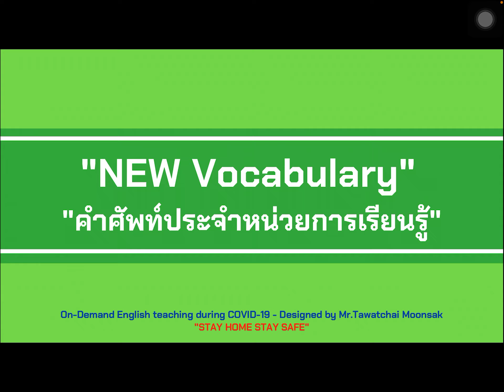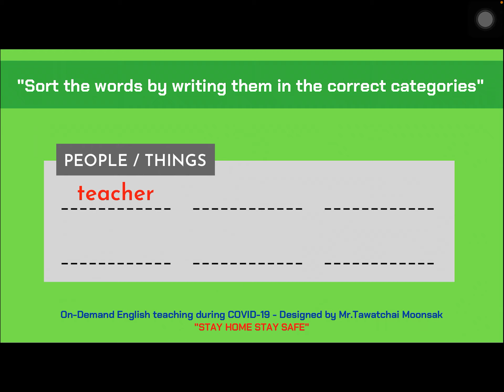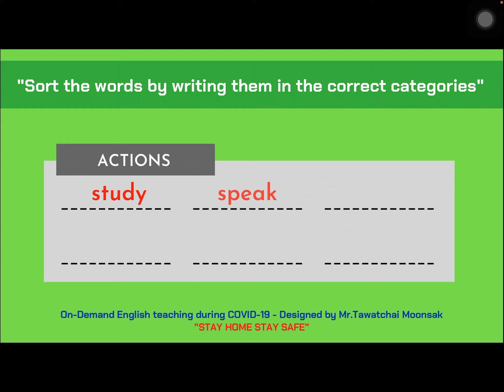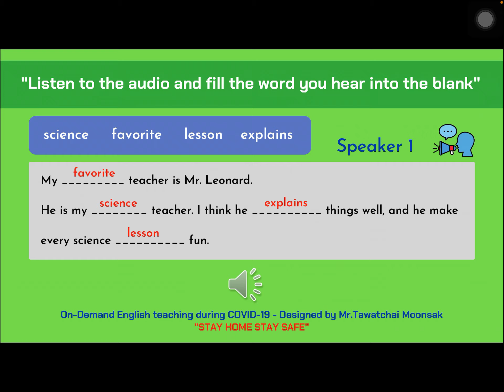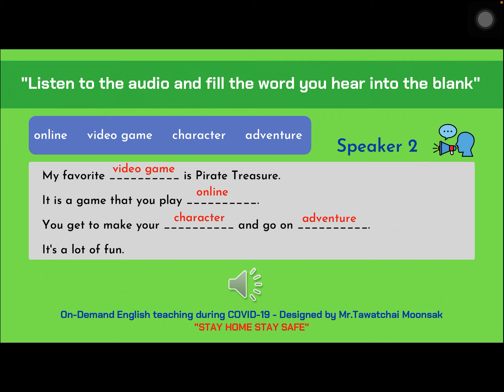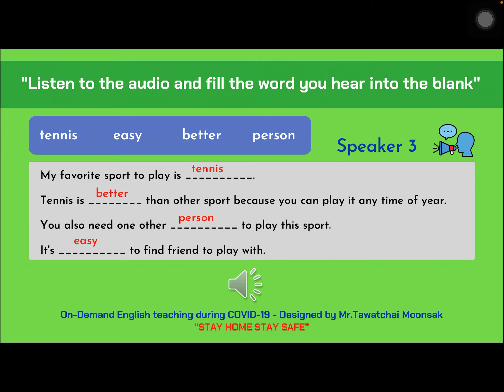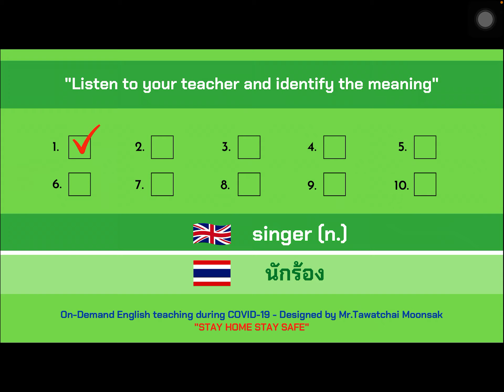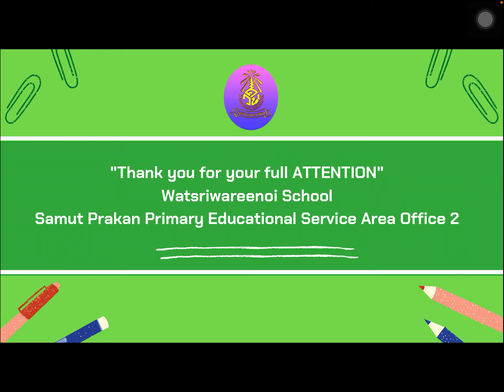[Ep.1] "Unit 1 - My Favorite" ม.1 - ครูธวัชชัย มูลศักดิ์